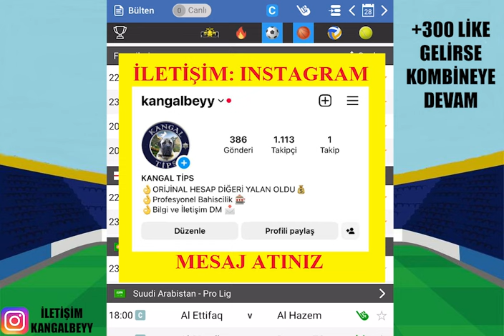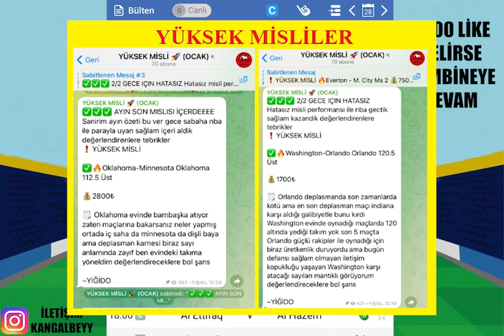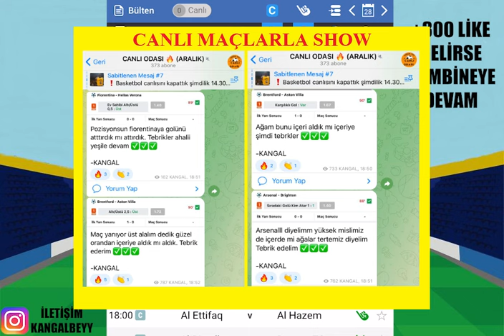DEV DERBİ VE DAHASIYLA ! 29 ARALIK 2023 İDDAA TAHMİNLERİ